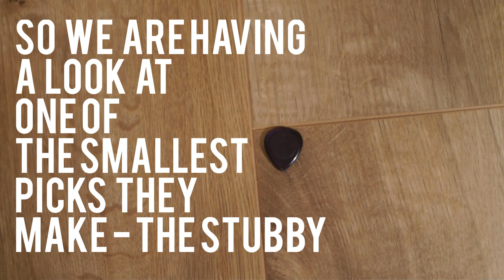Can the Stubby pick give chonky tone? - Dunlop Stubby - Pick Pocket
The second in the series of Pick Pocket is here and we are taking a nostalgic trip down memory lane for me with the Stubby. This is little pick is quite a chunky little fella coming in at 3mm thick and is made from lexan, which is a material I've never heard of, but then again, I am but a mere pick apprentice! We use the Jazz iii as a control and we have also taken some advice from my cohost on the Fret Talk Podcast and used a light drive pedal to really get a sense of hos the pick grits up when you really dig in. Either way, it sounds good. I would like to give a shout out to JSA for the Hot Toddy, which brings the gain this week. It is blooming fantastic, go check his stuff out on insta